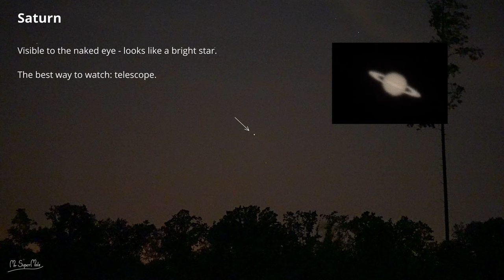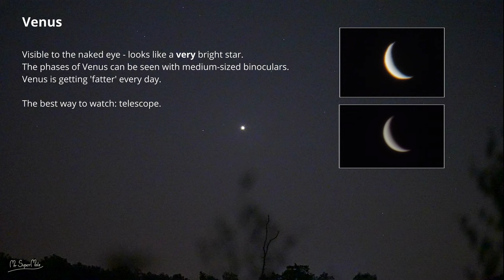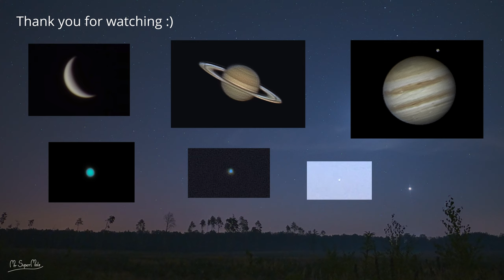Planets visible in early Fall 2023. Planets through a telescope!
Planets in early Fall 2023 - a beautiful planetary spectacle. What planets are visible this Autumn? Almost all: Mercury, super bright Venus, very bright Jupiter, Saturn, Uranus, and Neptune! Most of the planets are visible to the naked eye, the rest can be seen with binoculars.
In this video I show how these planets look through my telescope.

Equipment used:
GSO N-203/800 f/4 + Explore Scientific Focal Extender 5x + Sony a6400 camera

Title:  Indian Walk
Performer:   Nico Staf